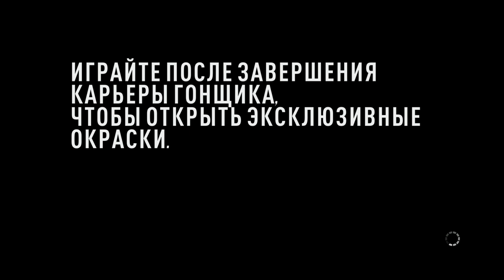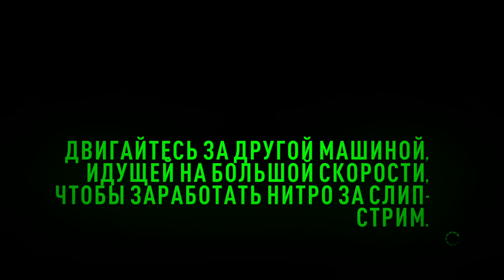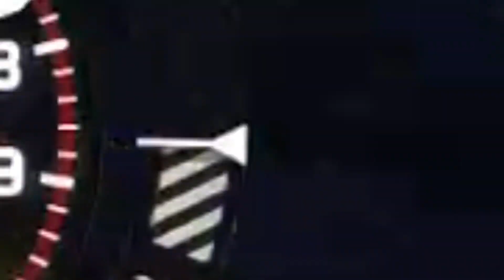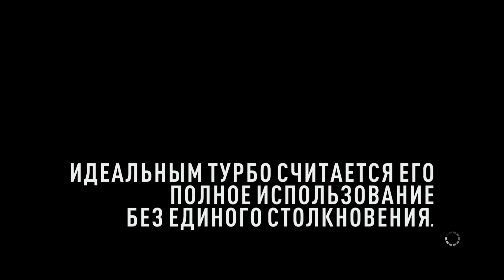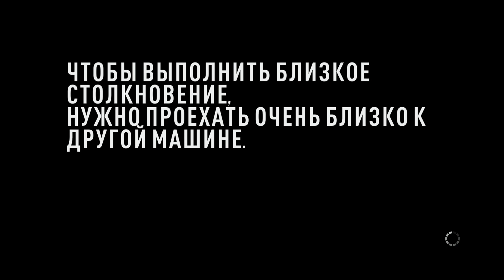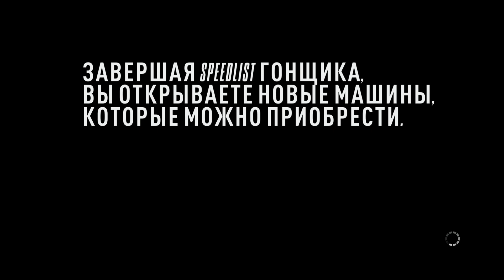NEED FOR SPEED RIVALS В 2023 году | ПОЛЁТЫ ПОЛИЦИИ И HOT PURSUIT НА ЗОЛОТО [прохождение 2 серия]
я начал играть в need for speed rivals и начал делать прохождения игры и это уже 2 серия